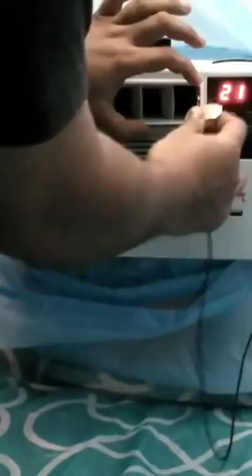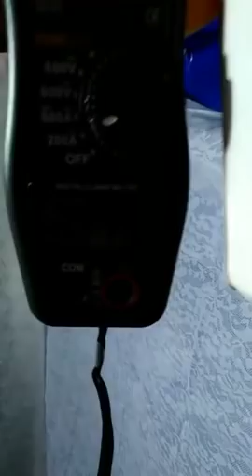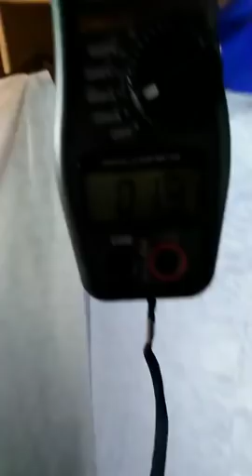เเอร์ mini ขนาด 3000 btu คู่กับเต็นท์เเอร์โดย ช่างวัฒน์ 0882225248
เราขอนำเสนอ เเอร์ mini ขนาด3000 btu พกพาสะดวกน้ำหนักเบาเพียง 12 kg
เเอร์ mini ใช้กับห้องเช่าอพาท์เมนท์ได้ โดยไม่ต้องเจาะ เพียงเเค่เสียบปลักไฟ ประหยัดไฟ
เเถมยังสามารถพกพา ไปท่องเทียวพักเเรม หรือ พ่อค้า เเม่ค้า จะพกพาไปขายของของสู้อากาศ
ที่ร้อน (สินค้านี้เป็น เเอร์จริง มิใช้พัดลมไอเย็น)
เหมาะที่จะใช้กับเต็นท์เเอร์ ขนาด 3 ฟุต หรือ 6 ฟุต
ลมออกจากเเอร์ 10-15C องศา เย็นสุด สุด
หากใช้กับเต็นท์เเอร์ทำอุณหภูมิในห้องได้ตามที่ตั้ง เเอร์มีการตัด-ต่อ
เทสการใช้งานจริงทำอุณหภูมิในห้องต่ำสุด 20Cองศา เย็นสุด สุด
อุณหภูมิลมส่งเย็นจัด 10-15C
กินกระเเสเพียง 1.4 A ประหยัดสุด สุด ค่าไฟเพียงวันละ 20 บาท

ร้าน JBAIRCOOL จำหน่ายเเอร์เคลื่อนที่เเละเต็นท์เเอร์
39/40 หมู่3 ตำบลบางขะเเยง อำเภอเมือง จังหวัดประทุมธานี เทศบาลเมืองปทุมธานี 12000